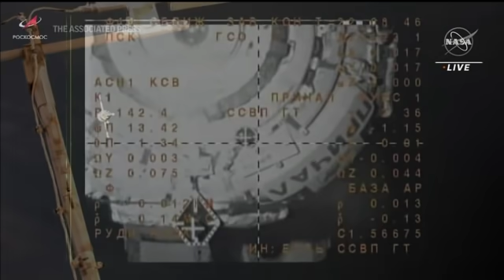Cosmonauts wear Ukrainian colors on International Space Station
A trio of Russian cosmonauts arrived at the International Space Station on Friday, the first new faces in space since the start of the Russian war in Ukraine. The cosmonauts were wearing yellow and blue, the colors of the Ukrainian flag. (March 18)